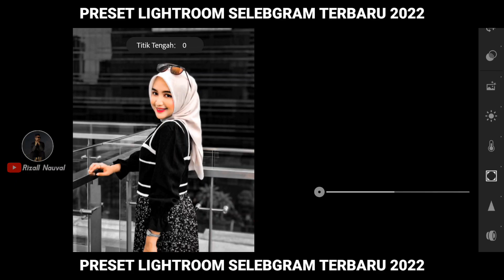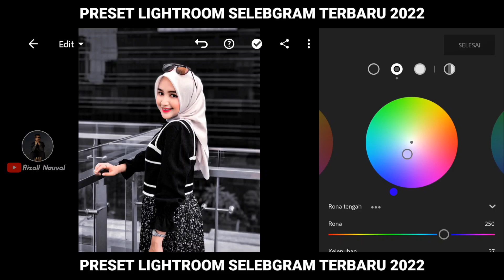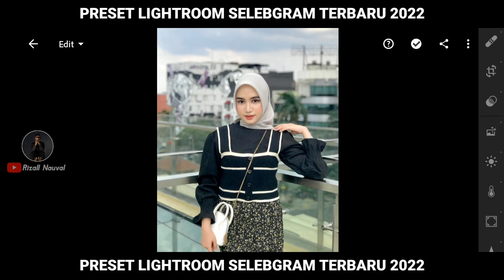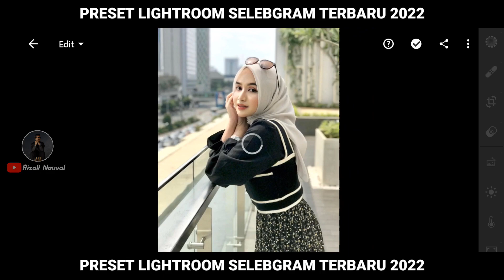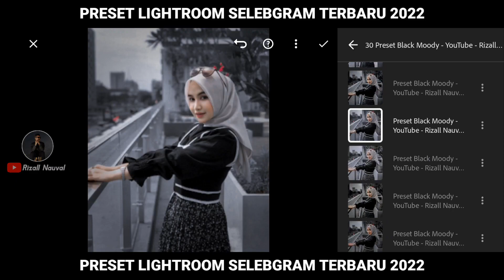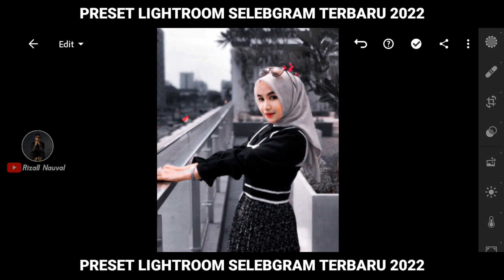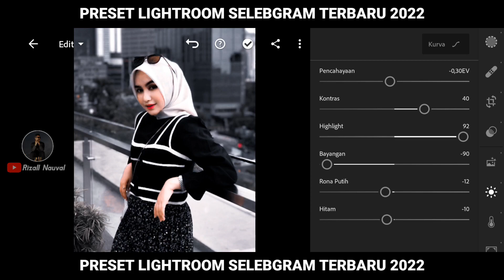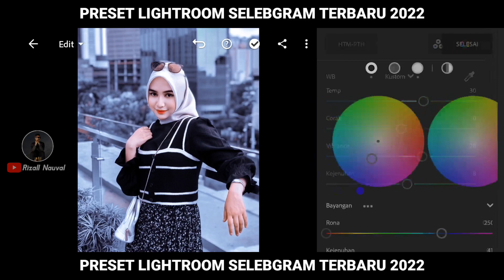30+ PRESET LIGHTROOM TERBARU 2022 | Black Moody | Black Tone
30+ PRESET LIGHTROOM TERBARU 2022 | Black Moody | Black Tone | PRESET LIGHTROOM 2022

𝗛𝗮𝗶 𝗦𝗲𝗺𝘂𝗮𝗻𝘆𝗮 𝗗𝗶 𝗩𝗶𝗱𝗲𝗼 𝗞𝗮𝗹𝗶 𝗜𝗻𝗶 𝗔𝗱𝗺𝗶𝗻 𝗕𝗮𝗸𝗮𝗹 𝗡𝗴𝗲𝗦𝗵𝗮𝗿𝗲 𝗟𝗮𝗴𝗶 𝗣𝗿𝗲𝘀𝗲𝘁 𝗟𝗶𝗴𝗵𝘁𝗿𝗼𝗼𝗺 𝗕𝗹𝗮𝗰𝗸 𝗠𝗼𝗼𝗱𝘆,,,

🔹𝗕𝗔𝗡𝗧𝗨 𝗦𝗨𝗣𝗣𝗢𝗥𝗧 𝗖𝗛𝗔𝗡𝗘𝗟 𝗜𝗡𝗜 𝗔𝗚𝗔𝗥 𝗦𝗔𝗬𝗔 𝗟𝗘𝗕𝗜𝗛 𝗕𝗘𝗥𝗦𝗘𝗠𝗔𝗡𝗚𝗔𝗧 𝗨𝗡𝗧𝗨𝗞 𝗠𝗘𝗠𝗕𝗨𝗔𝗧 𝗞𝗢𝗡𝗧𝗘𝗡² 𝗣𝗥𝗘𝗦𝗘𝗧 𝗧𝗘𝗥𝗕𝗔𝗥𝗨 𝗣𝗔𝗦𝗧𝗜𝗡𝗬𝗔

🔴𝗣𝗘𝗡𝗧𝗜𝗡𝗚 :
🔹𝗨𝗡𝗧𝗨𝗞 𝗣𝗥𝗘𝗦𝗘𝗧 𝗡𝗬𝗔 𝗧𝗜𝗗𝗔𝗞 𝗦𝗔𝗬𝗔 𝗣𝗔𝗞𝗔𝗜 𝗣𝗔𝗦𝗦𝗪𝗢𝗥𝗗 / 𝗞𝗔𝗧𝗔 𝗦𝗔𝗡𝗗𝗜, 𝗧𝗨𝗝𝗨𝗔𝗡 𝗨𝗡𝗧𝗨𝗞 𝗠𝗘𝗠𝗣𝗘𝗥𝗠𝗨𝗗𝗔𝗛 𝗧𝗘𝗠𝗔𝗡-𝗧𝗘𝗠𝗔𝗡 𝗦𝗘𝗠𝗨𝗔 𝗕𝗨𝗞𝗔𝗡 𝗨𝗡𝗧𝗨𝗞 𝗠𝗘𝗠𝗣𝗘𝗥𝗦𝗨𝗟𝗜𝗧 😁